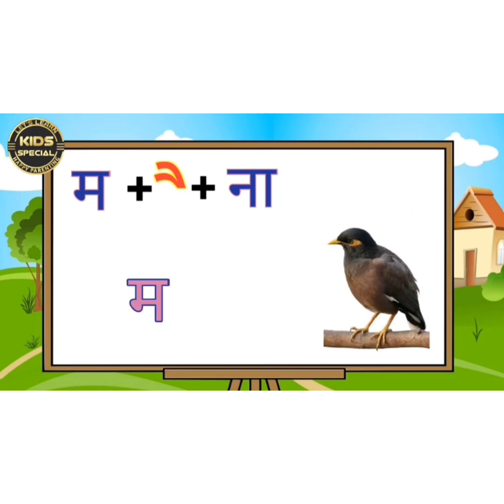"ऐ" की मात्रा